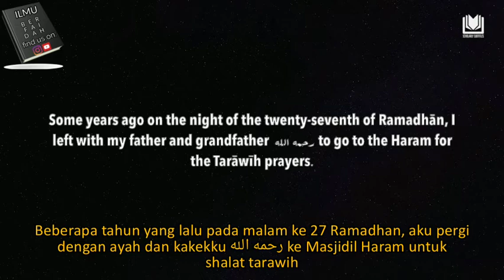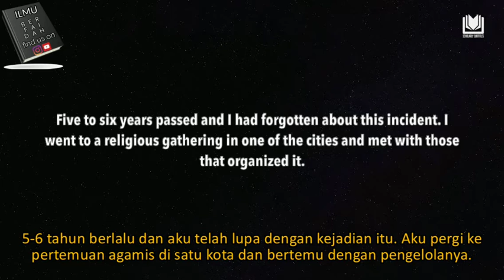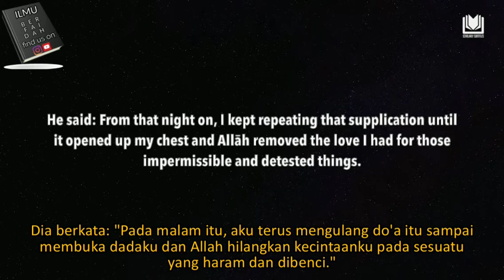Rutinkan Do'a ini Pada 10 Malam Terakhir Ramadhan - Syaikh Abdurrazaq Al Badr حفظه الله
Kisah Syaikh Abdurrazaq Al Badr dengan para pemuda saat Lailatul Qadar